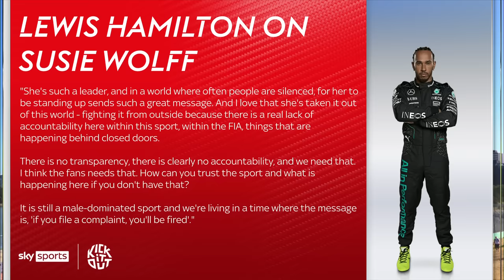Lewis Hamilton's STRONG comments backing Susie Wolff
Lewis Hamilton accused the FIA of having "a real lack of accountability" as he backed Susie Wolff's decision to file a criminal complaint against Formula 1's governing body.